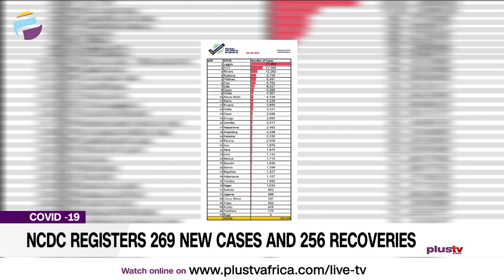Covid-19: N.C.D.C Registers 269 New Cases And 256 Recoveries | NEWS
The Nigeria Centre for Disease Control on Friday registered 269 new infections, 256 recoveries and one COVID-19 related death.